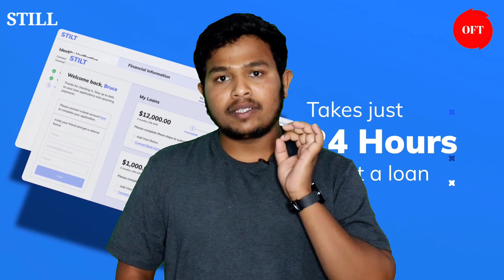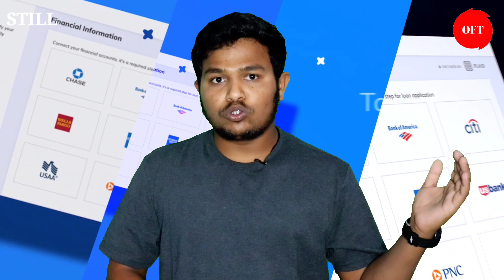How to apply loan for abroad | Stilt loan apply online | $8000 loan online apply on smartphone